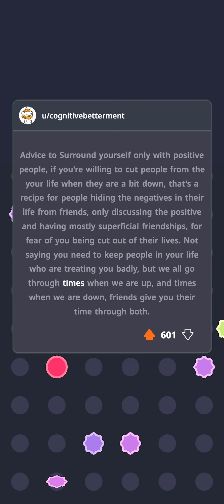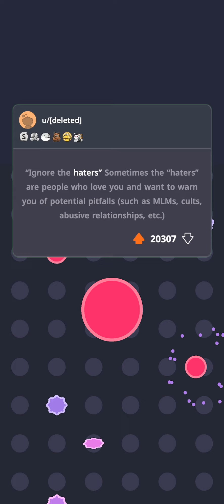What's some popular self-care/self-love advice that is actually really toxic? (Part One)